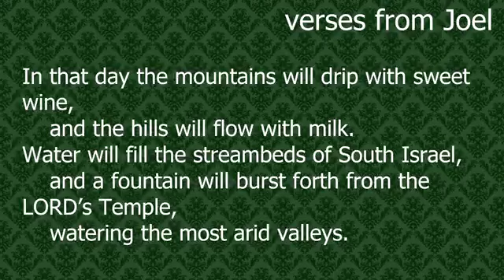Sermon - January 28, 2024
A sermon preached on Sunday, January 28, 2024 at Community of Grace Presbyterian Church in Sandy, UT.

Scripture:  verses from Joel